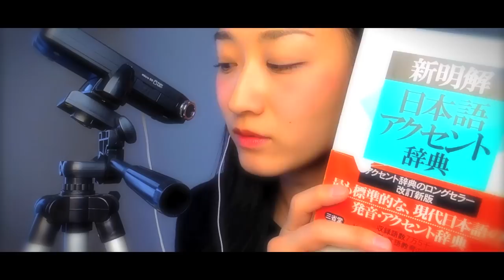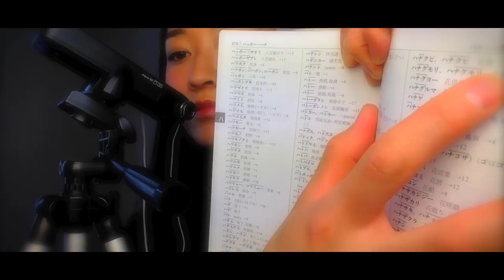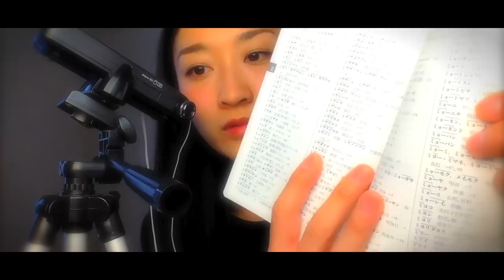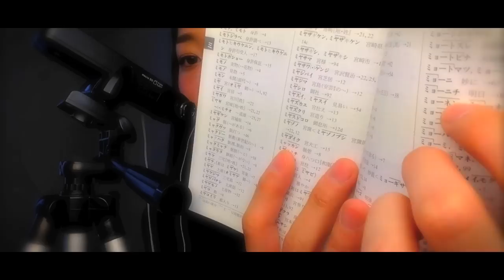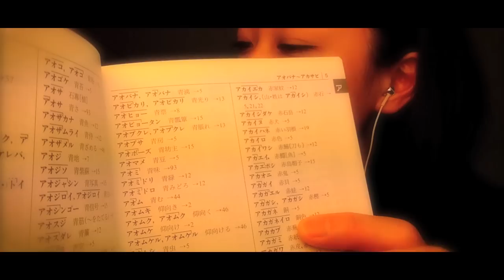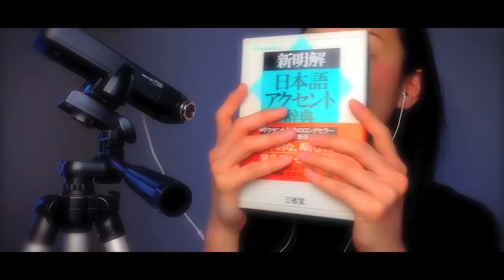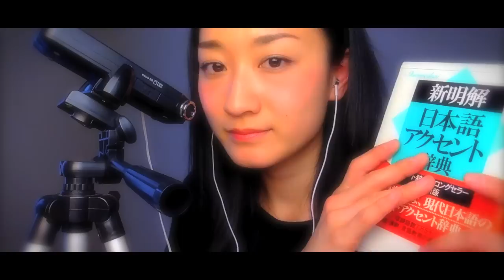【JapaneseASMR】 ASMR Whisper Repeating ♥ "再び！ Repeating Japanese Words Returns!"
Hi,this is Yukino YUMIJUKU!

I did "repeating" again!
Many zzz... triggers on this video!
Please enjoy those!

関ヶ原（Sekigahara）3:00-4:33
縦糸（Tateito）4:48-8:20
根雪（Neyuki）8:37-10-52
暖簾分け（Norenwake）11:03-12:50
パドック（Paddokku）13:03-16:16
花曇り（Hanagumori）16:28-18:03
眦（Manajiri）19:44-21:41
明日（Myounichi）22:01-25:01
銅色（Akaganeiro）25:15-27:20
花暦（Hanagoyomi）28:14-30:06
噴火（Funka）30:23-32:20
禄米（Rokumai）33:23-37:10

Thanks!

ごきげんよう。弓熟ユキノです。
今回は、日本語アクセント辞典第３弾でございます。
どうぞお聴きになってね。

関ヶ原（Sekigahara）3:00-4:33
縦糸（Tateito）4:48-8:20
根雪（Neyuki）8:37-10-52
暖簾分け（Norenwake）11:03-12:50
パドック（Paddokku）13:03-16:16
花曇り（Hanagumori）16:28-18:03
眦（Manajiri）19:44-21:41
明日（Myounichi）22:01-25:01
銅色（Akaganeiro）25:15-27:20
花暦（Hanagoyomi）28:14-30:06
噴火（Funka）30:23-32:20
禄米（Rokumai）33:23-37:10

ユキノ